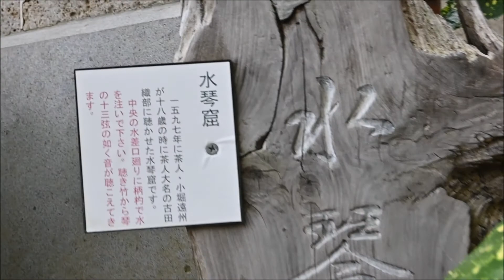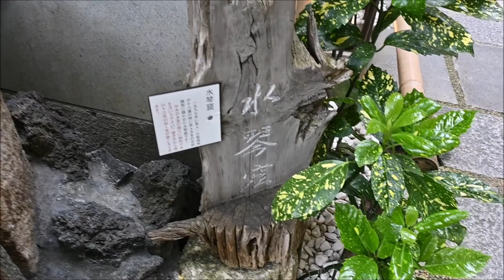水琴窟巡り さいたま市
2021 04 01 　さいたま市浦和区 割烹千代田の水琴窟